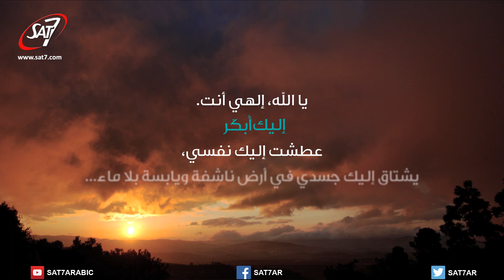إليك أبكر(٣) - الحلقة ١٢: عند أقدام يسوع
I Seek You S03 : إليك أبكر (٣)    SAT7